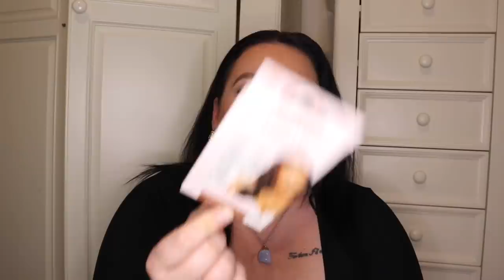February Poundland haul *can’t believe they sell this* 😂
Hey x

Hope your all good x

Have a lovely evening x